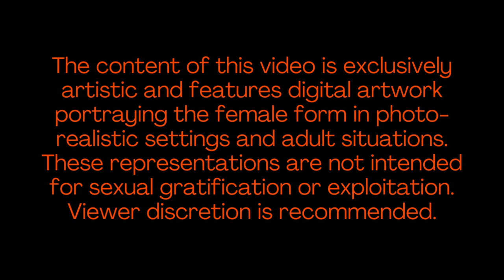Pink Goth | Mysterious Ethereal Ambience | Geonsey AI Art | StreamOnABudget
Geonsey AI Art Collection
A StreamOnABudget Showcase Original Production

Sources & Resources

AI Image generated via Flux.1-schnell AI Model
AI Image generated via Hugging Face web interface

The content of this video is exclusively artistic and features digital artwork portraying the female form in photo-realistic settings and adult situations.
These representations are not intended for sexual gratification or exploitation.

This license enables reusers to distribute, remix, adapt, and build upon the material in any medium or format, so long as attribution is given to the creator. The license allows for commercial use. Attribution: Geonsey AI Art Collection

Watch Free Live TV and Movies on the StreamOnABudget Showcase FREE channel on Roku!
Search your Roku with the term STREAMON to find and install our Roku channel and start watching great networks and shows today!

Come and join our Facebook group: We Are Streamers On A Budget!